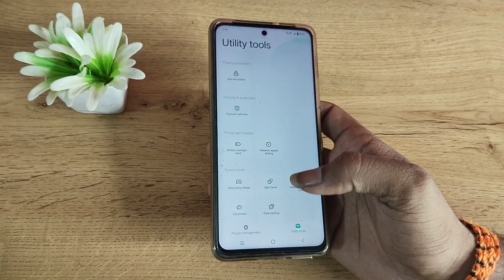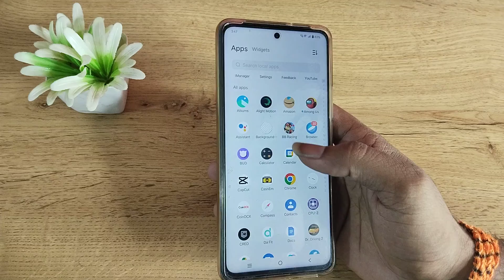IQOO Neo 6 5G unhide app, how to uninstall app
IQOO Neo 6 5G unhide app, how to unhide app